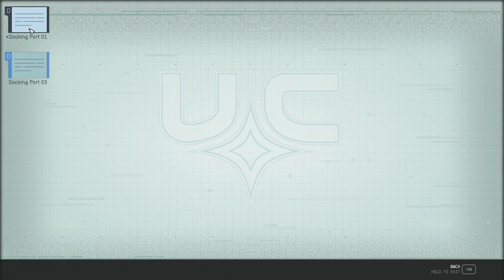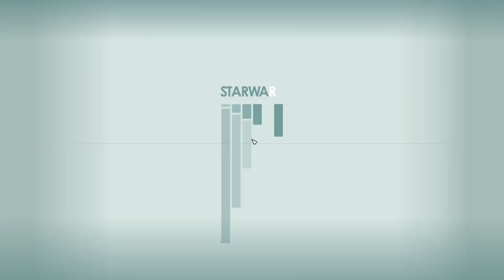No Sudden Moves - Episode 8 - LET'S PLAY: Into The Starfield - [NO COMMENTARY]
🚀 Thrilling Space Adventure Awaits! Join us in Episode 8 of ‘LET’S PLAY: Into The Starfield’ where we dive into the heart of the cosmos with Vladimir and the Constellation crew.

💥 Witness the high-stakes upgrades on The Eye and embark on a daring mission to secure a coveted artifact from the elusive Captain Petrov. But be warned, the journey back to The Lodge is fraught with danger as UC Security intercepts us, leading to an unexpected detour to the Vigilance. Prepare for the beginning of the Crimson Fleet Questline—an adventure so intense, it’s out of this world!

*🌟 Mission Debrief:*
*Initiated:* Short Sighted, No Sudden Moves, Deep Cover
*Concluded:* Short Sighted, No Sudden Moves, Deep Cover